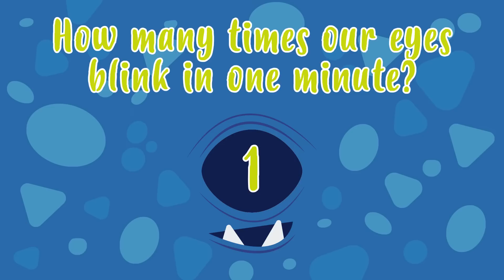5 things you didn’t know about eyes | Educational Videos For Kids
1- Do you know how many times our eyes blink, in one minute?
Our eyes blink approximately between 15 and 20 times, a minute. That equals to, minusing the hours that we’re sleeping, about 14 thousand times a day! It’s tiring just thinking about it…

2 - Did you know that babies cry without tears?
Yes, Yes, most newborn children cry with no tears. This occurs because babies’ tear ducts are developing until, normally, four weeks after they are born. From then on, they cry with tears, and some screaming.

3- Did you know that it’s impossible to sneeze with your eyes open?
According to scientific studies when we sneeze, we close our eyes as an act of reflex to protect our eyes of all bacteria that comes out of our nose and mouth  when we sneeze.

4- Do you know why we blink?
It’s due to hygiene, to cleanliness. Our eyes blink because this way they are always clean and humid. We also blink to protect ourselves, for example when a bright light bothers us,, or when an object comes near us and can damage our eyes.

5- Do our eyes grow?
While our nose and ears grow throughout our whole life, our eyes remain almost the same size our entire life. Imagine what we would look like if they never stopped growing… we would look like aliens!

Another amazing fun fact about the human body, don’t you think?
Goodbye Happy friends! See you in the next Happy Learning video!